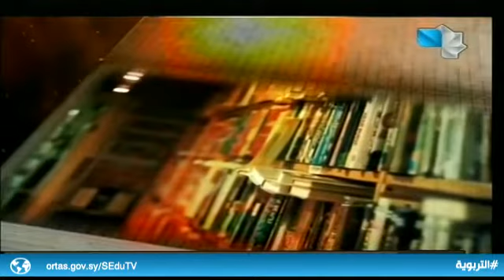مرايا الكتب ج2 ح11 22.10.2019